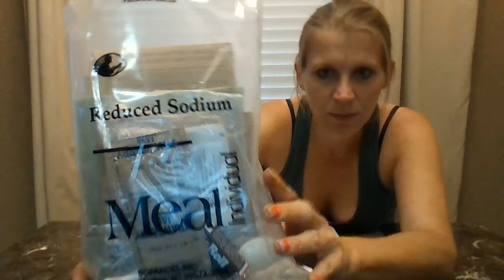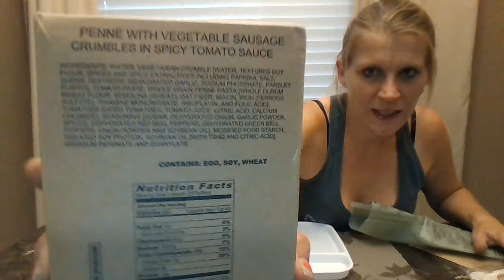REDUCED Sodium MRE Review - Penne Pasta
Watch the Blonde (plus Toby) test a REDUCED SODIUM MRE. The main was Penne Pasta with Vegetable and Sausage crumble. It needed SALT!!! Tons of salt lol!